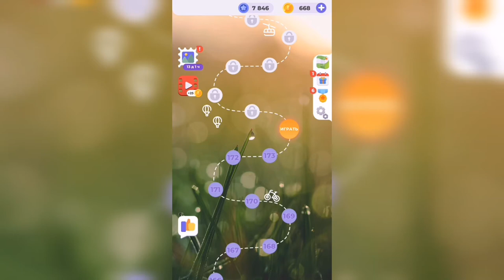Линия слова / Отдых у моря / Уровень 174